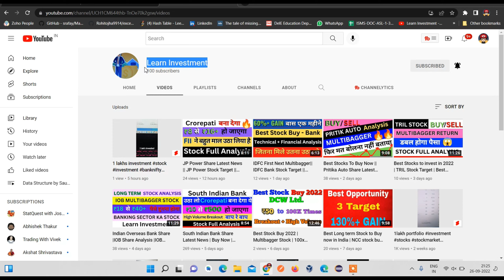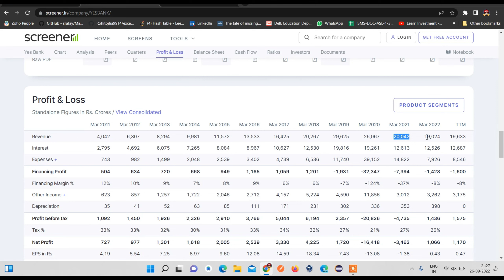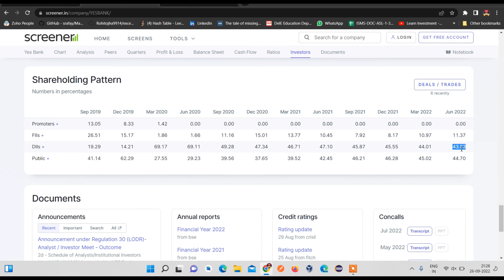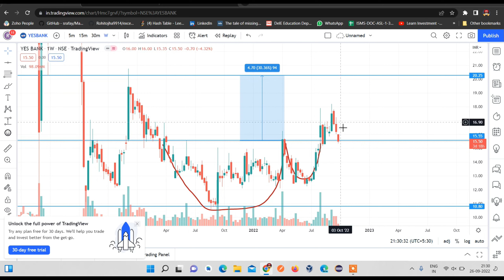Yes Bank Share Latest News || Yes Bank Stock Target || Best stocks to buy now || Learn Investment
Content In video :

power share price
should i buy Yes Bank share